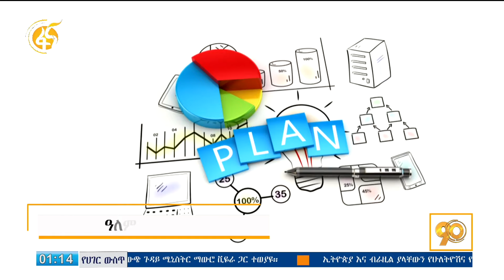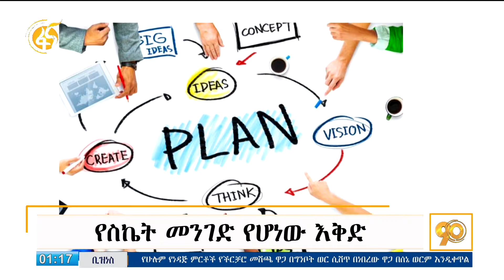የስኬት መንገድ የሆነው ዕቅድ